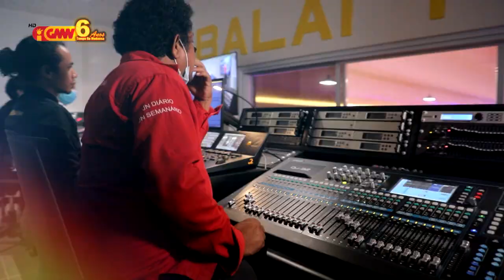Promo 6th Aniversariu GMNTV “Tempo Ba Mudansa”